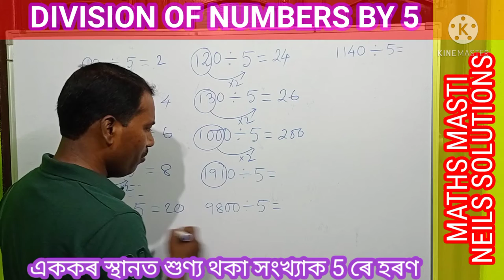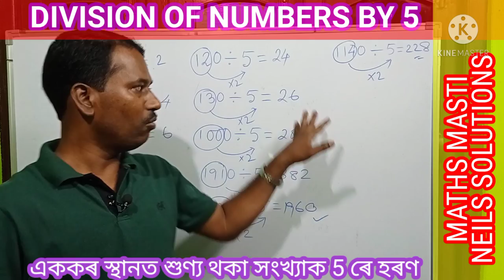Easy and shortcut way of division of numbers with Zero at its unit place by 5 in Assamese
How to divide numbers with zero at the unit place by 5 in assamese,
Easy and concise way of division of numbers by 5